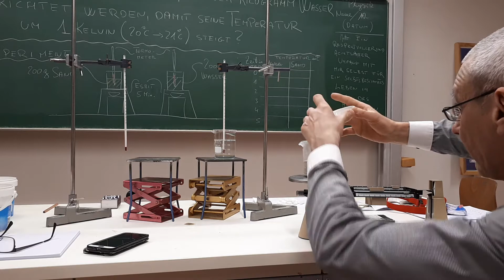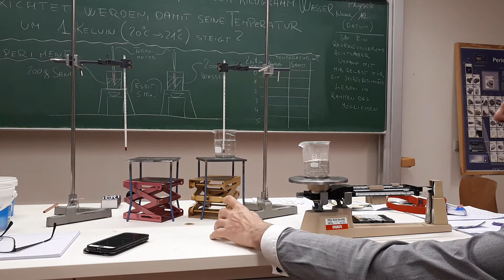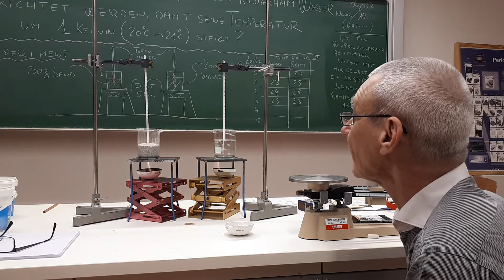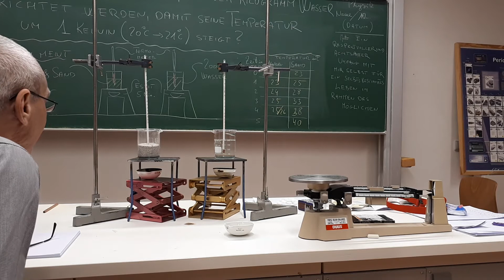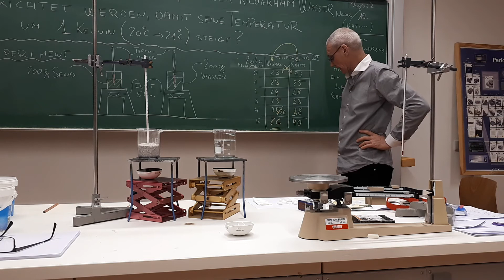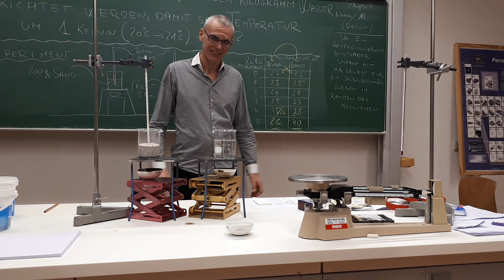Klasse 10.11/22 Physik – Experiment mit Sand, Wasser und Esbit Teil 2 von 2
Kurswoche 2 / 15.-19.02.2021 – Energie und Energieumwandlung in der Natur und Technik
Wie viel Arbeit muss auf einem Kilogramm Wasser verrichtet werden, damit seine Temperatur um 1 Kelvin (zum Beispiel von 20 °C auf 21 °C) steigt. Wir führen ein Experiment durch und werden beobachten, wie die Temperatur vom Wasser und Sand bei gleicher Menge des zugeführten Arbeitsvermögens ((Wärme)Energie) unterschiedlich steigt.
[RJO HSII 20210216 Physik 10 W02 V02]